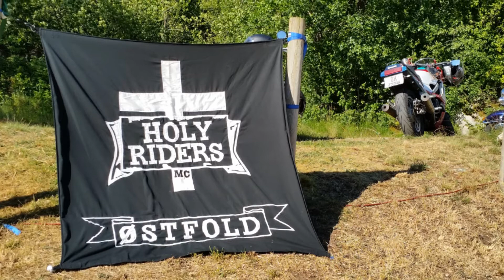Pilegrimstreffet2014 Ostfold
Pilegrimstreffet 2014 sett fra avdeling Østfold sine øyne.